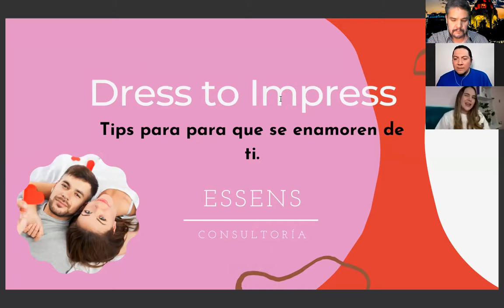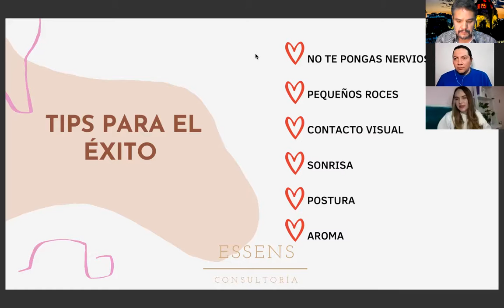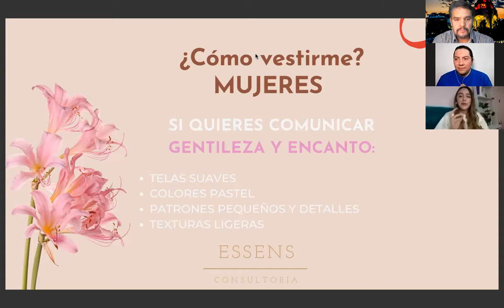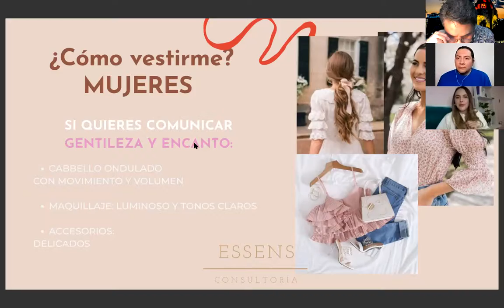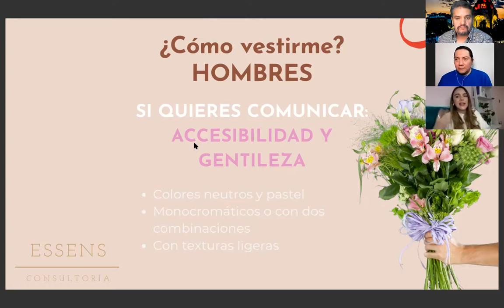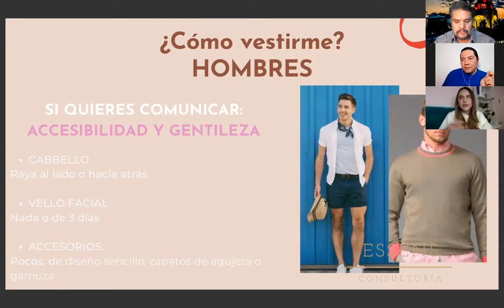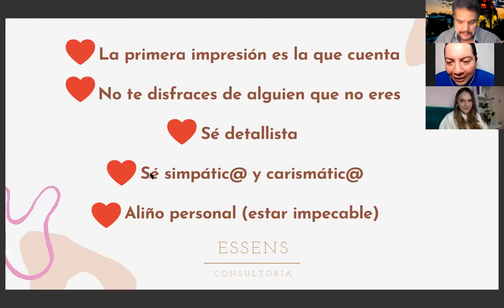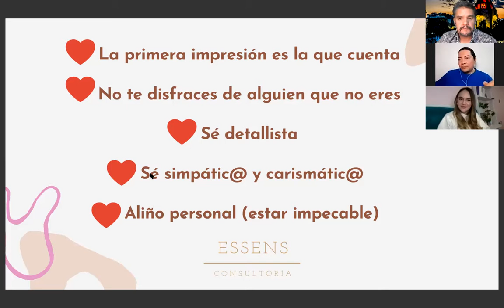QUÉ VESTIR EN ESTE 14 DE FEBRERO, HOY CON DANY MALANCO EN LOS SOBREVIVIENTES DE UNERADIO.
En nuestro programa de hoy, en Los Sobrevivientes:

-Como te ven te tratan, sección de Dany Malanco y Essens Consultoría, que hoy nos platican de CÓMO VESTIRTE PARA EL 14 DE FEBRERO.

¡No te lo pierdas! Sólo en Los Sobrevivientes de Uneradio y UneAbasto Radio!